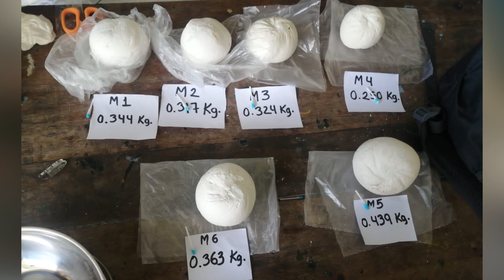Depotad Tarapoto decomisa más de 2 kilos de droga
Durante un operativo de interdicción en la carretera Tarapoto Yurimaguas, agentes del Departamento de Operaciones Tácticas Antidrogas capturaron a un sujeto cuando transportaba más de 2 kilos de pasta básica de cocaína, procedente de Yurimaguas.